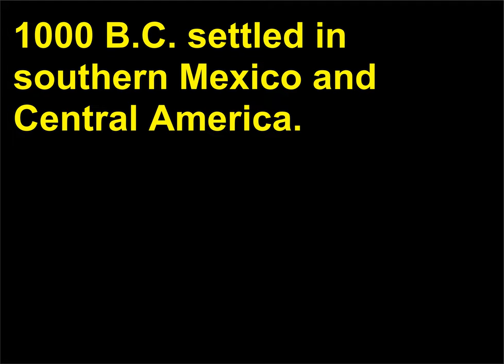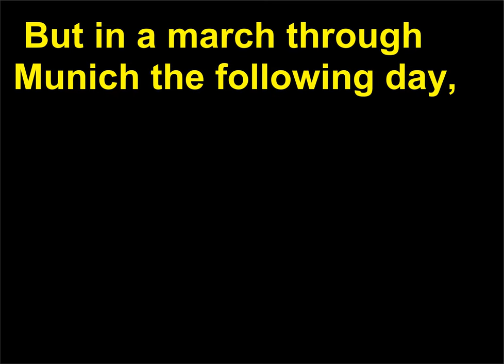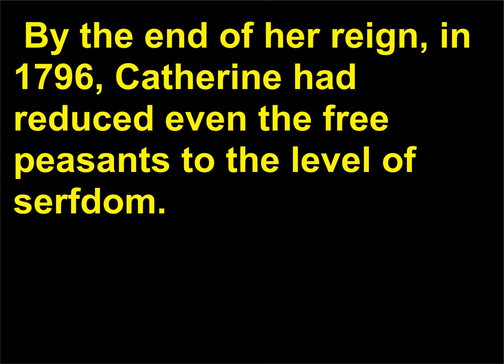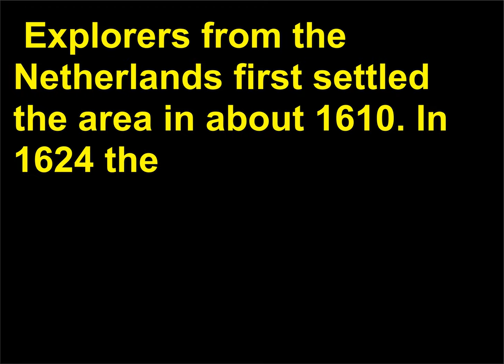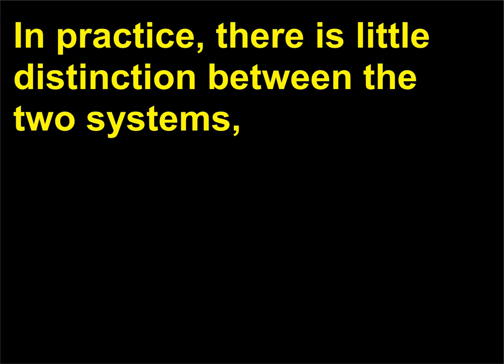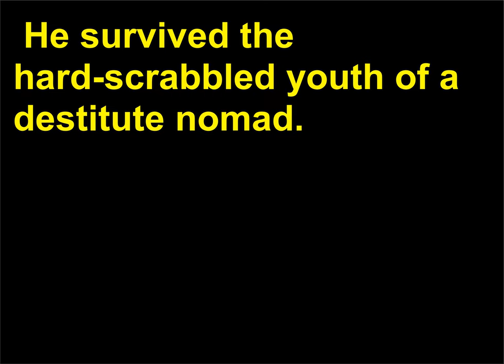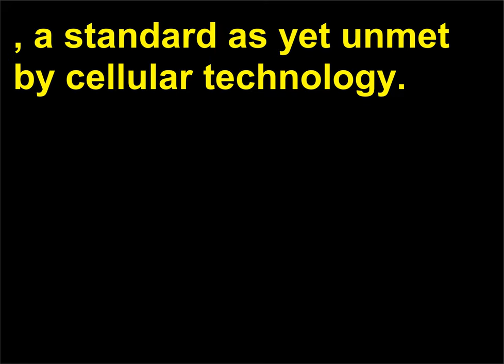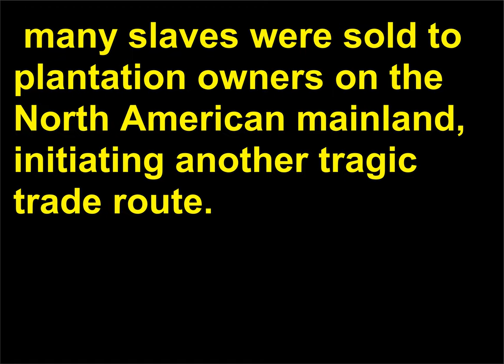Intrebari Istorie 173